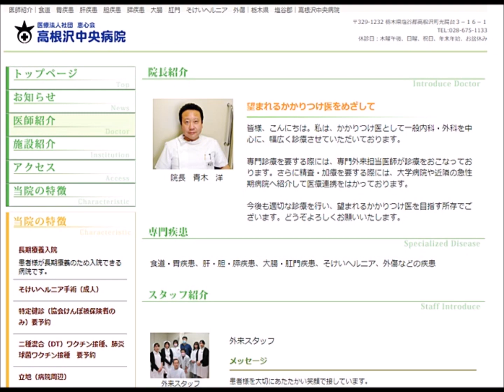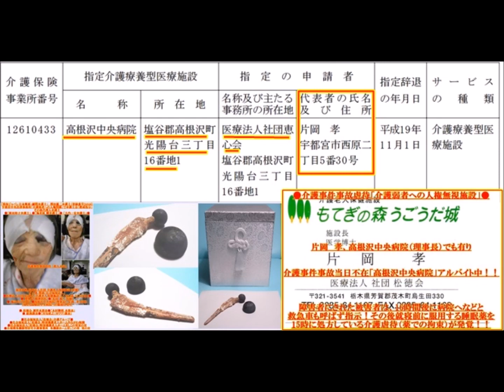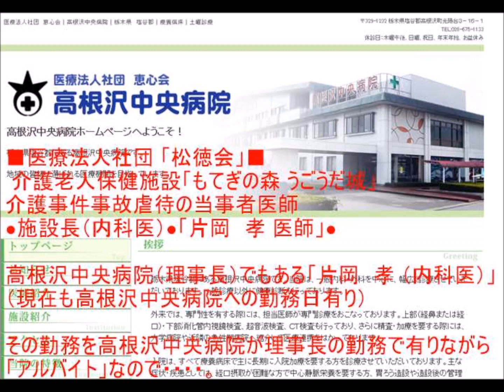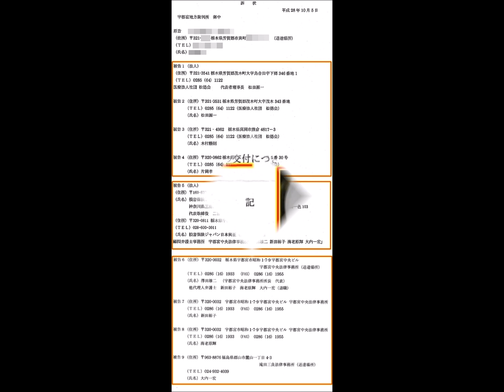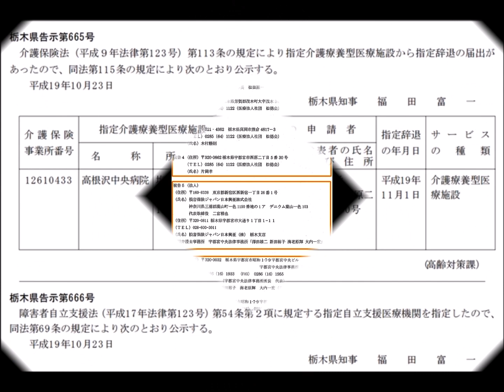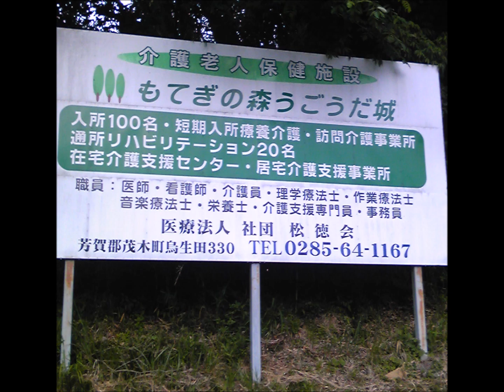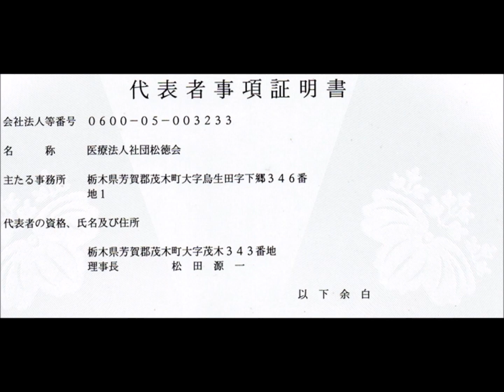被告 片岡孝 理事長 高根沢中央病院「青木洋 院長」「高齢者虐待」老健「もてぎの森 うごうだ城」介護事件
高根沢中央病院　被告 片岡孝理事長奥さん　被告 片岡孝理事長 老健「もてぎの森 うごうだ城」施設長 高根沢中央病院（理事長）「片岡孝 医師」